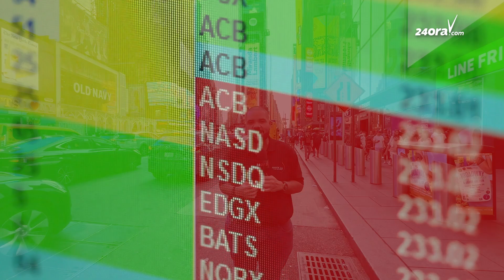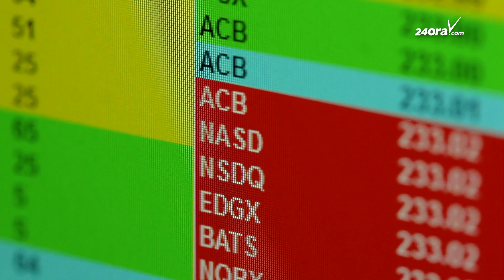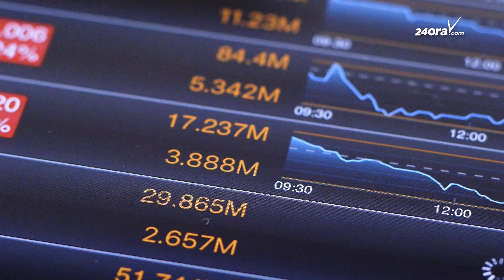Fo’i NASA pa London Stock Exchange: Jharonne Martis di Aruba cosechando exito na New York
Naci y cria na Aruba, Jharonne Martis semper a mustra un curiosidad insaciabel y un determinacion firme. Fo’i hoben el a soña pa bay mas leu di e fronteranan di su isla natal. A pesar di e dimensionnan chikito di Aruba, su imaginacion y ambicion tabata enorme. “Mi kier a traha na NASA,” el a recorda. Durante su añanan na Colegio Arubano, Jharonne tabata un studiante cu a resalta, specialmente den wiskunde, siendo e unico den su klas cu tabatin tanto Wiskunde A como Wiskunde B. E amor pa cifra y ciencia tabata e chispa cu a cende su deseo pa busca un carera den tecnologia espacial.